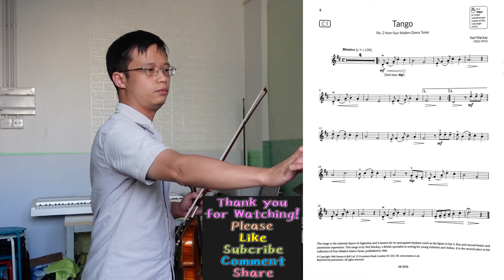Tango【Grade 1 C1 Violin】小提琴 1 級 C1, ABRSM (2020-2023), slow practice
Tango
No. 2 from Four Modern Dance Tunes
by Neil Mackay